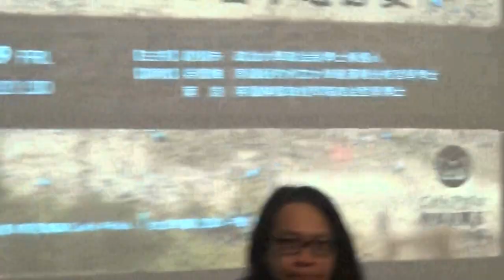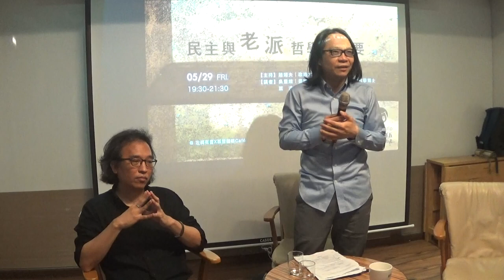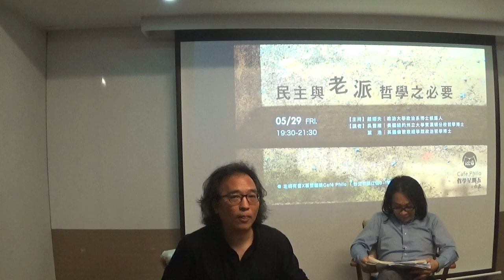【哲學星期五@台北】民主與『老派』哲學之必要 20200529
【哲學星期五@台北】──「民主與『老派』哲學之必要 」──2020/05/29(五) 19:30@慕哲咖啡館(已移新址：台北市鎮江街 3-1號)

十九世紀英國政治思想家約翰・彌爾曾說：「時代並不比個人更不會犯錯——每個時代都有許多後代認為錯誤甚至荒謬的想法。唯能肯定的是，不少當前普遍被人們認為正確的意見，將會被未來時代所揚棄，正如那些被我們所揚棄的想法。」 彌爾提出的「可謬論」(fallibilism)不僅替自由主義奠定了經驗主義的哲學基礎，也影響了日後人們對科學的看法，特別是在冷戰時代，卡爾・波普爾(Karl Popper)以此為基礎建構了至今仍是科學哲學主流學派的一套「否證論」(falsificationism)，主張從科學實驗而來的證據從不可能「證明」某命題為真，但只要一個經驗證據則足以證明為假。

出生於奧匈帝國時期維也納的波普爾，在他寫於1934年的第一本著作《Logik der Forschung》當中提出，並據此在流亡紐西蘭期間以英文撰寫了The Open Society and its Enemies（中譯為：開放社會及其敵人），1945年出版之後旋即取得英國倫敦政經學院教職，並於隔年創辦了該校的「哲學，邏輯與科學方法系」，正式開啟了英語世界的「科學哲學」和「社會科學哲學」研究。

冷戰期間，強烈批判了柏拉圖、黑格爾與馬克思主義的《開放社會及其敵人》一書，與同校經濟系海耶克所寫的《到奴役之路》以及牛津教授柏林所出版的《自由四論》，並列為對抗極權主義與共產主義最重要的三大巨著。其重要性不僅止於此，因為該書既是一本政治思想史，一種科學方法論之宣示，同時也是一套跨領域的政治理論之示範。 極具戰鬥力的波普爾剛到英國就去劍橋大學踢館，與維根斯坦爭辯哲學問題到底存不存在，讓後者拿起火鉗子針鋒相對，也曾論戰佛洛伊德弟子，認為無法否證的心理分析不過是偽科學，跟能自圓其說的宗教或算命沒兩樣，隨後也在倫敦政經學院和海耶克舉行了一場方法論大辯論，認為海耶克的經濟學還不夠科學，遠不足以促成科技整合的知識系統願景！

本週【哲學星期五@台北】將由政大政治系博士候選人趙翊夫主持，邀請到吳豐維與葉浩兩位老師來討論波普爾的哲學、政治思想以及跨學科整合的想像。歡迎大家前來交流。

【時間】2020年05月29日 (五) 19:30–21:30
【地址】台北市鎮江街3-1號（捷運善導寺站 2 號出口往前走左轉又左轉）
【主持】趙翊夫│政治大學政治系博士候選人
【講者】吳豐維│美國紐約州立大學賓漢頓分校哲學博士
　　　　葉　浩│英國倫敦政經學院政治哲學博士